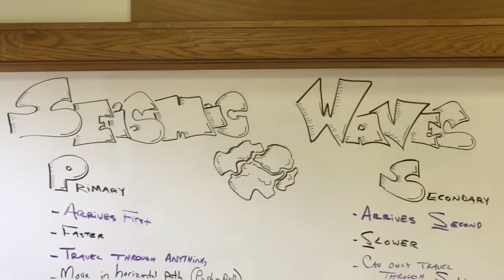Seismic Waves Lab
You will utilize a slinky to model earthquake waves, learn the speed, direction and behavior of different waves which tell scientists about earthquakes. Earthquakes and volcanoes are evidence for plate tectonics. Earthquakes are caused when energy is released as the lithosphere (crust and upper mantle) of the Earth moves. Energy is emitted in the form of waves. There are different types of waves, some move faster, slower, sideways, or up and down. A seismograph records these waves on a seismogram. When an earthquake is recorded it is called an earthquake “event."

 There are two types of waves we will investigate, P waves and S waves. P waves, or primary waves, are the first waves that the seismograph records. The P wave is the "fast" wave and can be called a push or pull wave, because it moves by contracting and expanding along a horizontal path. The second major type of seismic wave is called an S wave, or secondary wave. S waves are shear waves and move from side-to-side. S waves are slower than P waves.